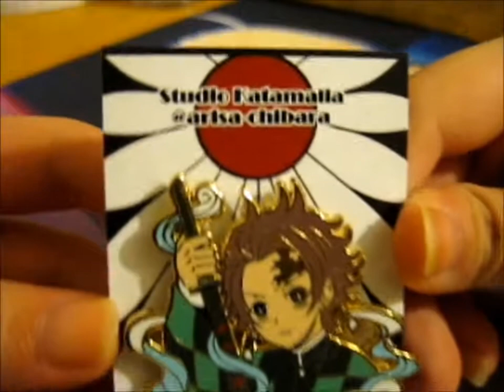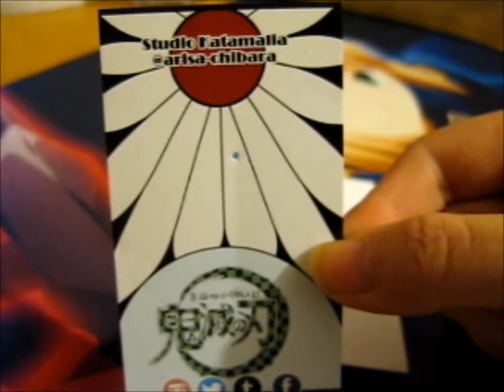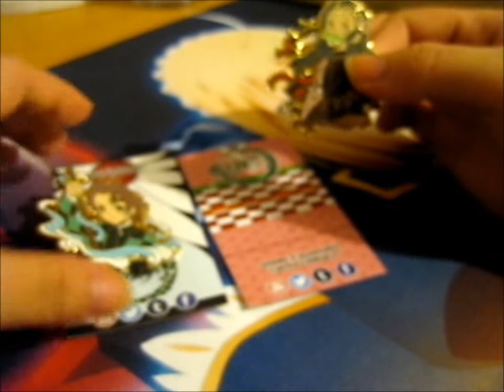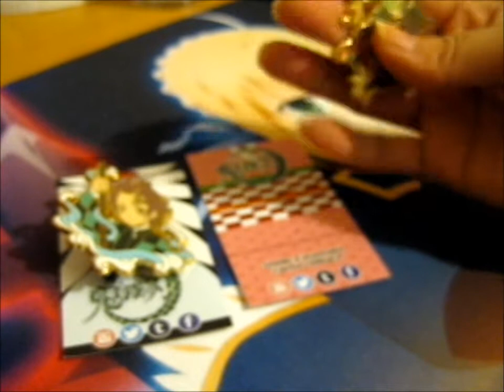Demon Slayer Pins ~ arisa chibara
Opening of: Demon Slayer Pins ~ arisa_chibara